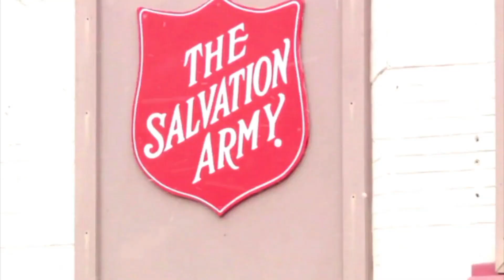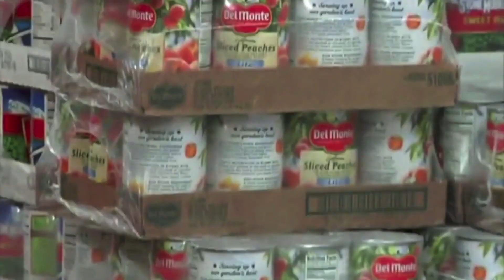Salvation Army Rookie Basketball 2023 - Downeys vs Robinson Gordon